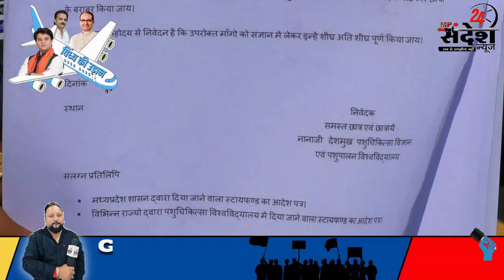विंध्य की उड़ान में उमड़ा जनसैलाब बसों में भर भर के पहुंचे जनमानस ऐतिहासिक सौगात की बनी साक्षी